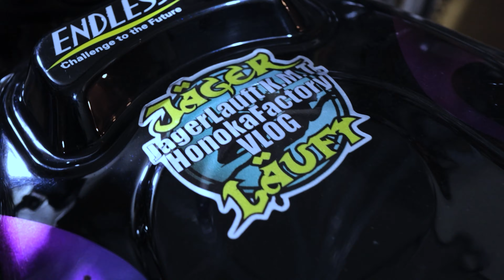【400ccを極める！】CB400SBを塩見が極める？！HONDACB400SF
そして、本日のお題はこちら・・・「　【400ccを極める！】CB400SBを塩見が極める？！HONDACB400SF CB400SB 足回り　」

塩見とつながるLINE ID：
wo.03612@works-motokmt9100

関連リンク：
◆　KMTDaddyのTWITTER・・・
◇　長年愛用の安全・安心の日用品・・・